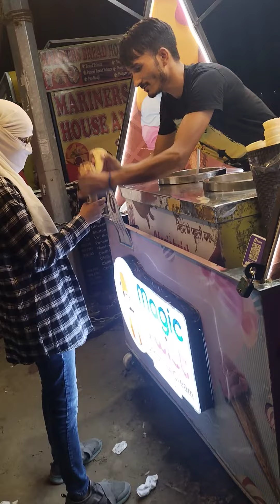July 7, 2023